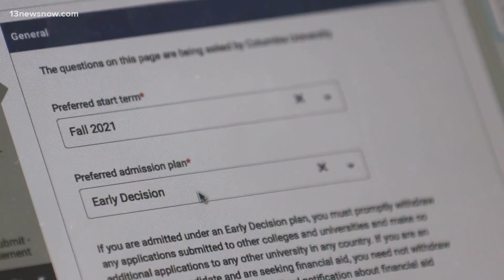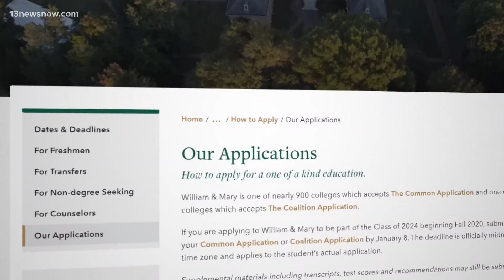Back to School: High school seniors prepare for changes in the college application process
COVID-19 will paint a different picture for the college application process this year for high school seniors in the fall.